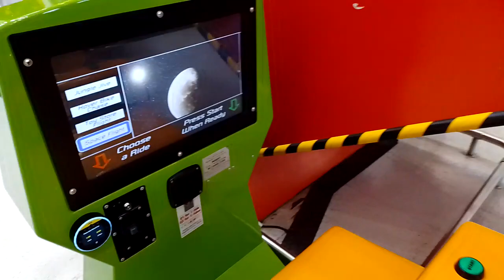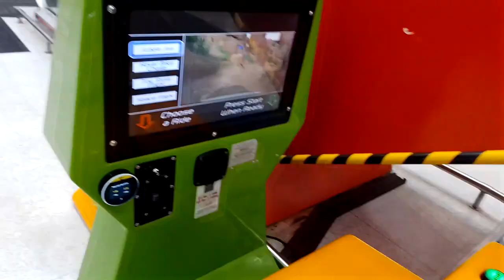Jolly Roger EZEE Swap Jungle Jive Jeep Kiddie Ride